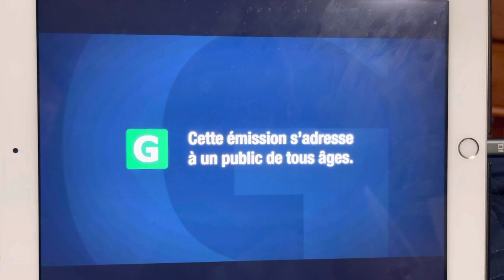Lorenzo’s Oil - AMI Tele Intro